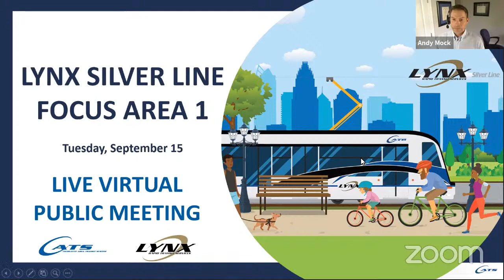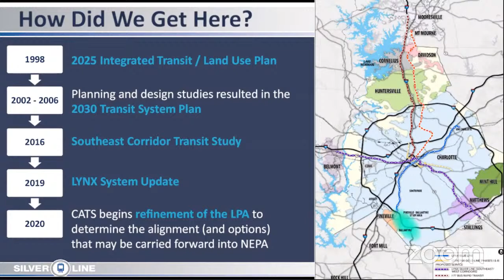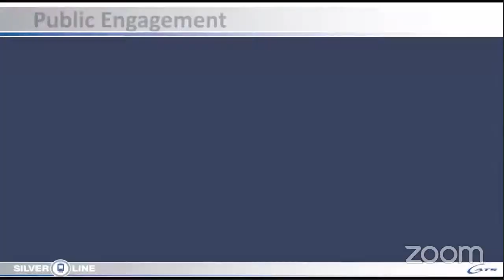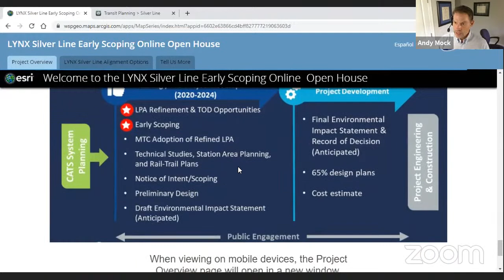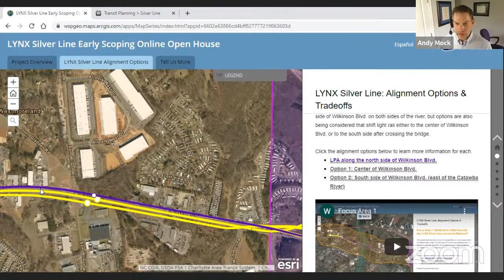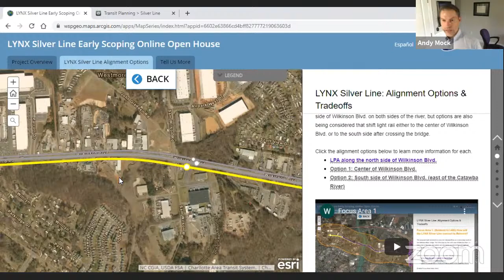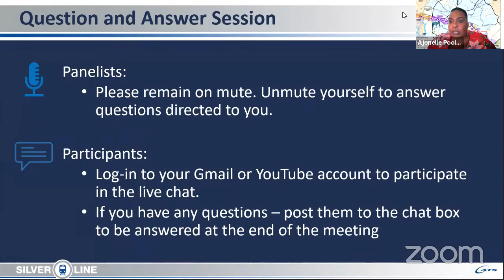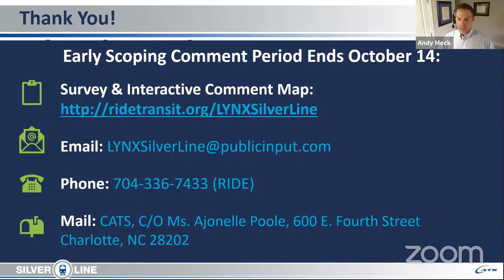LYNX Silver Line Focus Area 1: Wilkinson Boulevard - Live Virtual Public Meeting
Wilkinson Boulevard (City of Belmont to I-485)

to view project information, comment on the interactive map and take the survey.